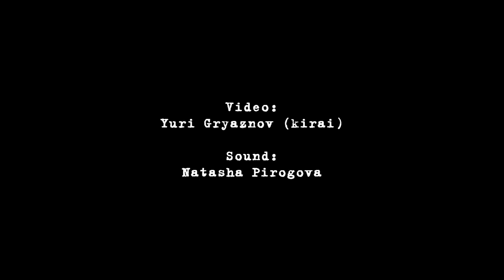nearr - Nothing's Gonna Change - Live@ Dirty Two Club, Kiev [06.12.2014]